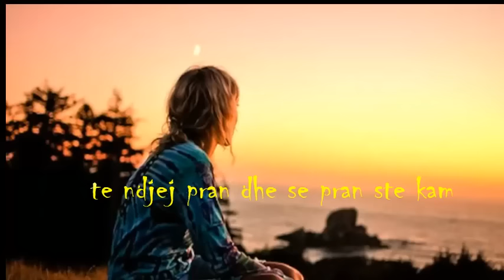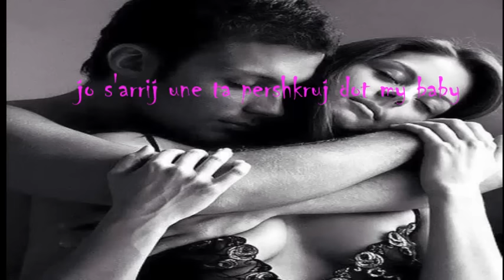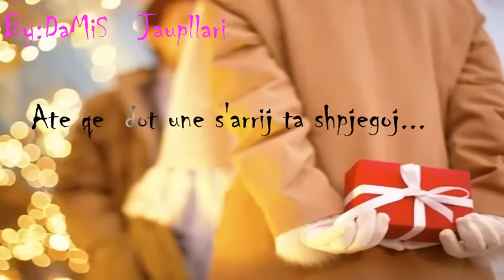✿⊱╮✓ Laura Nezha - Edhe Pse Gabim [ Official Lyrics Vidio ] ✓✿⊱╮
Kjo Vidio Eshte Origjinalja E Kenges..Sepse e Para u Mbyll Me 200.000 Klikime ..Shareee Ta Rrisim Perseri Kete Kenge

For New Lyrics Vidio
Add Me